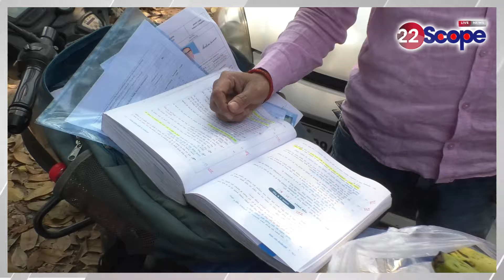चतरा में JPSC पेपर को लेकर क्या बोले अभ्यर्थी ? | News 22 Scope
What did the candidates say about JPSC paper in Chatra? , JPSC | News 22 Scope
About Channel:
22Scope is a leading digital media platform of Jharkhand & Bihar. We are highly reliable and most trusted for political news, sports news, educational news, etc.

22Scope Live TV | 22 Scope | Hindi News | 22 Scope लाइव

CHANNEL AVAILABLE
JIO TV SETTOP BOX Channel No - 1475
VI
ROCK TV